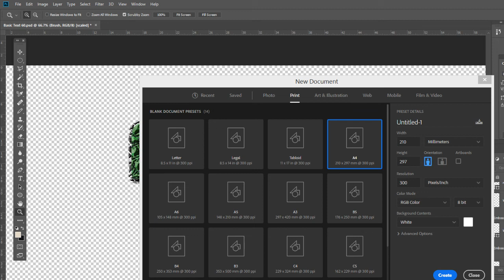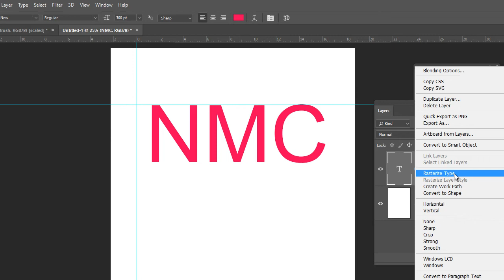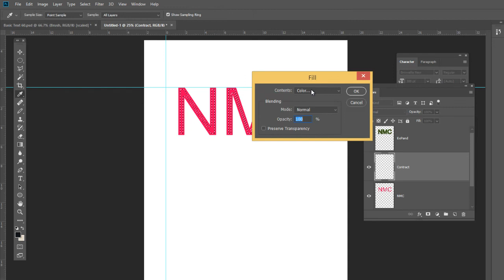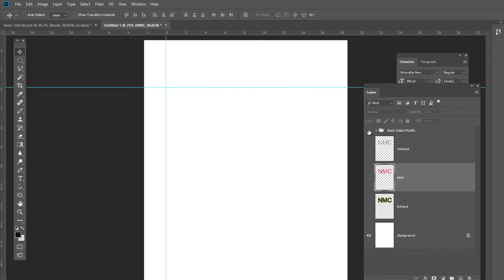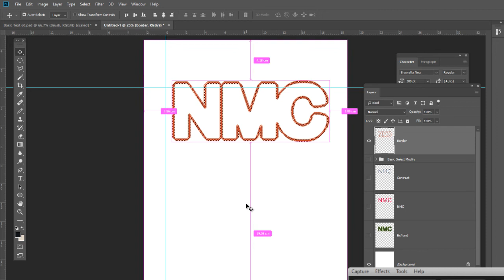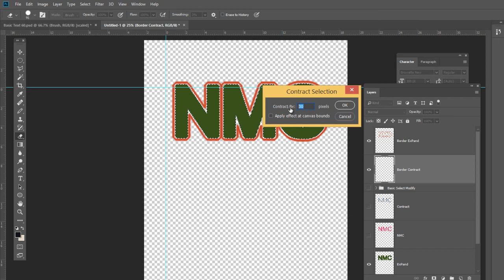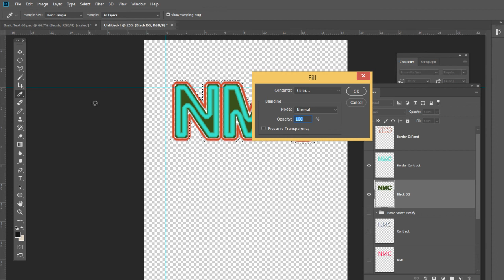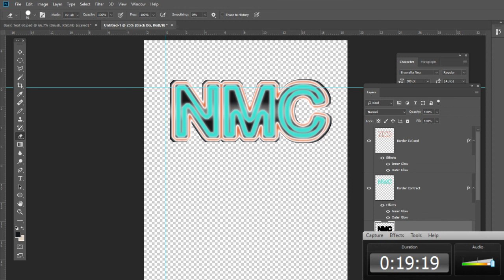Basic Selection Text Design 61